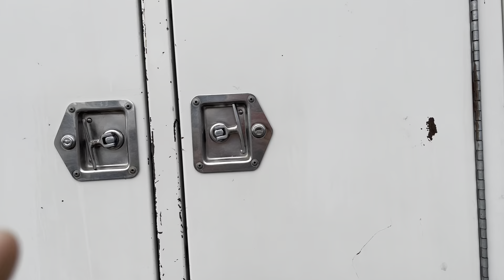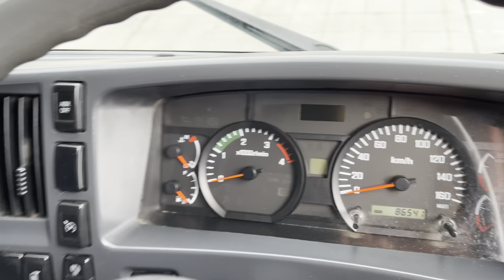2008 Isuzu Beavertail